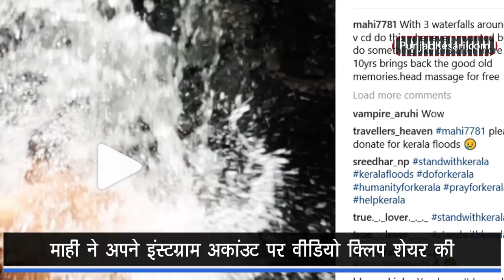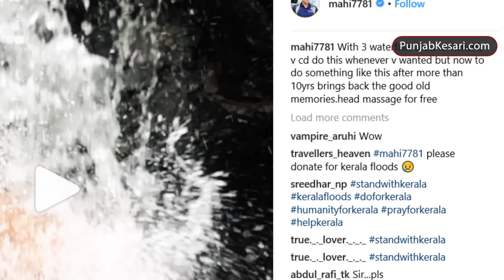Viral Video: पिता MS Dhoni के नक्शेकदम पर हैं Ziva Dhoni | Cricket Kesari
Mahendra Singh Dhoni की बेटी Ziva आए दिन किसी ना किसी वजह से सोशल मीडिया पर छाई रहती हैं। अब वह सोशल मीडिया पर एक बड़ी सेलिब्रिटी बन चुकी हैं। हाल ही में उनका और धोनी की एक तस्वीर सामने आई है जो हो रही है सोशल मीडिया पर Viral.